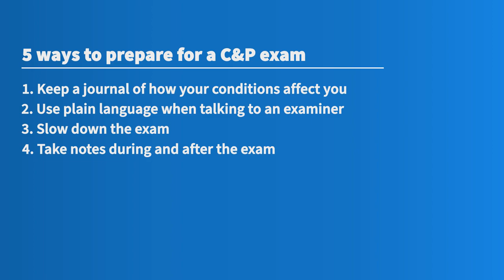How to Prepare for a C&P Exam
One of our VA Disability Benefits attorneys, Zack Evans, explains everything you need to know about a compensation and pension exam. What it is, what to expect during one, and what steps you should take after the exam.

Check out our blog about C&P exams for more information on this topic

00:00 Introduction to C&P exams
00:30 What is a C&P exam?
00:54 Who performs a C&P exam?
02:27 What to expect at a C&P exam
03:37 Will the exam be like a physical exam?
05:19 How long does a C&P exam take?
06:41 How to prepare for a C&P exam
08:52 5 ways to prepare for a C&P exam
09:00 1. Keep a journal of how your conditions affect you
09:32 What to put in your journal to help you prepare for a C&P exam
11:07 2. Use plain language when talking to an examiner
12:06 3. Slow down the exam
13:02 4. Take notes during and after the exam
14:07 5. Schedule something fun after the exam
15:19 How to contact Woods and Woods

If you are unable to work due to your service-connected disabilities, you may qualify for total disability based on individual unemployability (TDIU). Give us a call and receive a free legal consultation.

We have helped thousands of veterans all over the United States and we only charge a fee if we win your case.

Woods and Woods, LLC
The Veteran’s Firm
Helping Vets in all 50 States & Puerto Rico

Still have questions? Check out this video where certified VA disability lawyer Neil Woods answers common questions about VA Disability and unemployability.